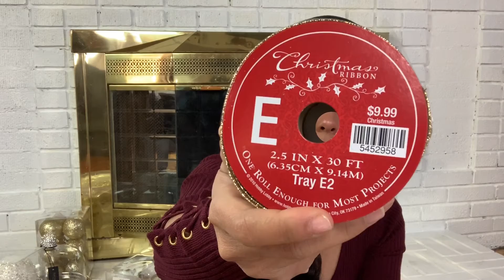Compras Para Navidad 2019/ Decoraciónes Navideña Para Decorar Mi Casa/ Decoración De Navidad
Para mi es un placer traerles un video más ya que me disfruto mucho traerles contenido al canal el día de hoy les comparto algunas ideas y diy para decorar en Navidad 2019 que ya está a la vuelta de la esquina espero les guste y les de algunas ideas. muchas gracias por el apoyo 😘😘🤗🤗

Link funda de cojines:

links
flores

Anillos servilleta

Link de las Sillas: